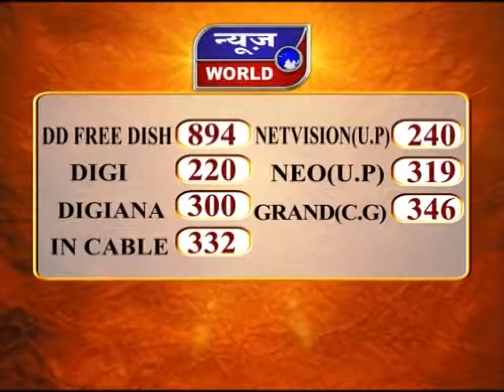News World - मप्र – उपचुनाव से पहले कर्ज माफी !